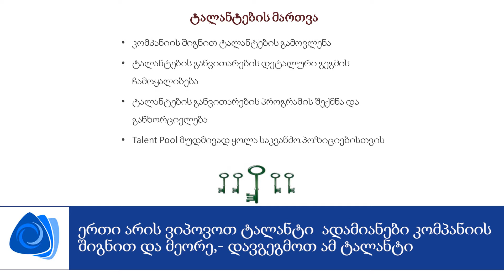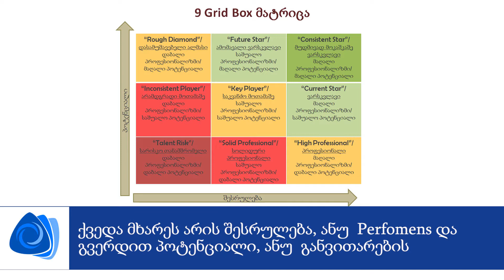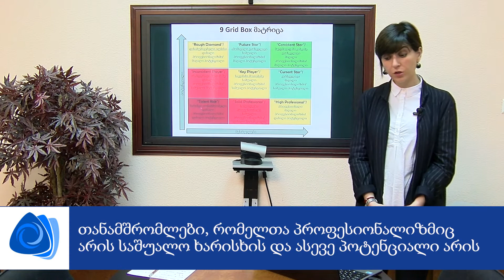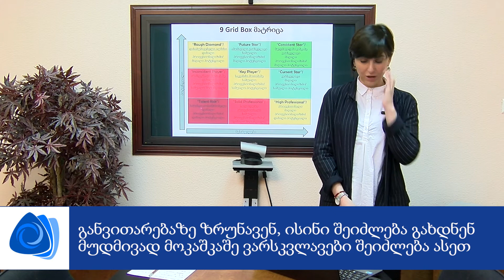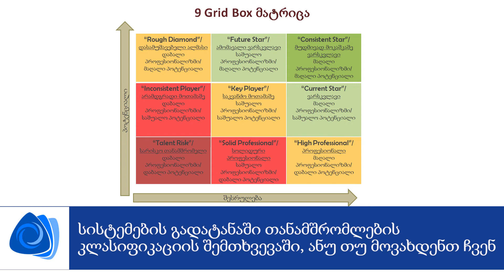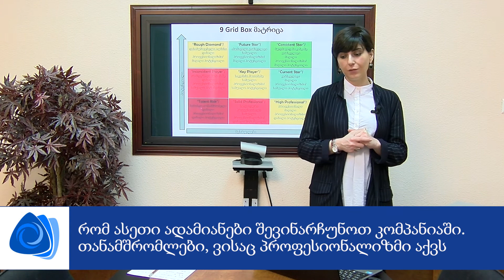05 ტალანტების მართვა